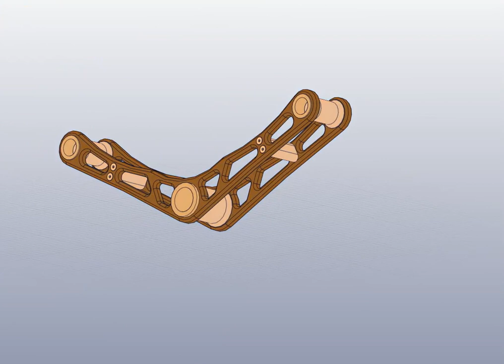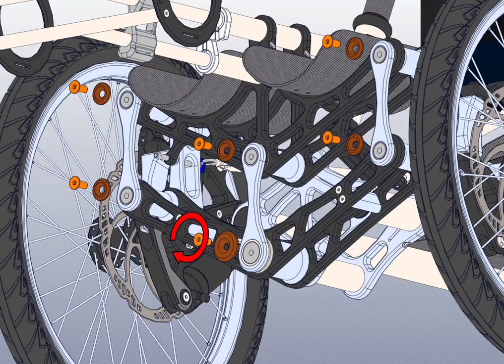Maintenance - Replacing Kingpin Bushing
Bowhead Reach